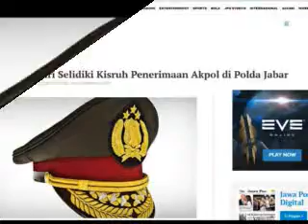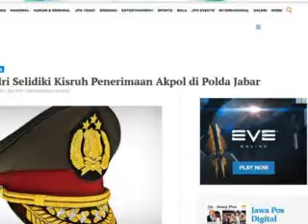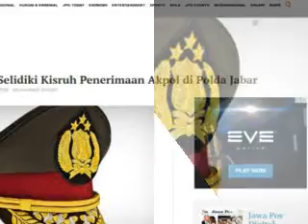Mabes Polri Selidiki Kisruh Penerimaan Akpol Di Polda Jabar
Kisruh adanya proses yang tak transparan di penerimaan Akademi Kepolisian untuk wilayah Polda Jawa Barat langsung diusut Mabes Polri. Bahkan tim Divisi Propam Mabes Polri diturunkan mencari tahu kebenaran kabar yang beredar itu.

Kepala Biro Penerangan Masyarakat Divisi Humas Polri Brigjen Rikwanto mengatakan, sekarang ini Tim Evaluasi dari Panitia Pusat bersama Tim Propam Mabes Polri sedang melakukan verifikasi ke Polda Jabar. "Hal ini dilakukan untuk mengkaji ada tidaknya penyimpangan dari ketentuan penyelenggaraan yang sudah ditetapkan dalam pelaksanaan seleksi," kata dia, Jumat (30/6/2017). Sumber Jawa pos.com